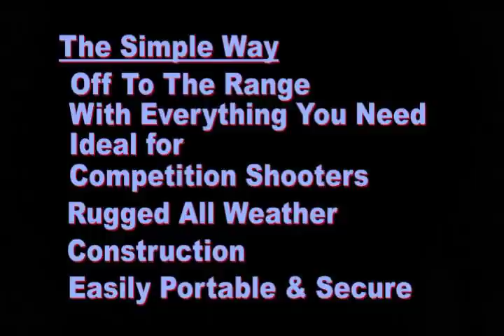The Ultimate Range Box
The Ultimate Range Box, The Simple Way - Off To The Range With Everything You Need. Ideal for Competition Shooters. Rugged All Weather Construction. Easily Portable & Secure. The Ultimate Range Box, Custom Crafted For You, Your Guns & Your Needs